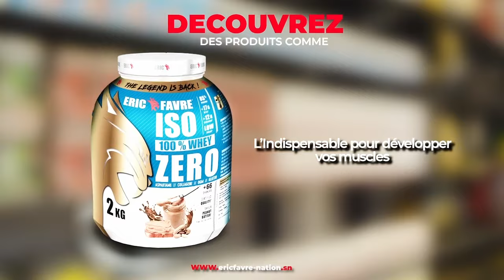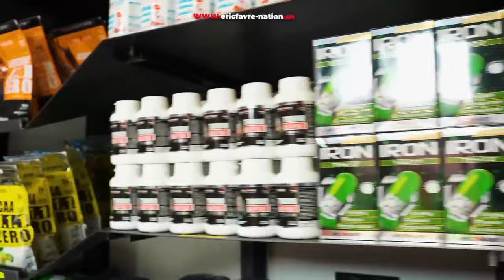5 Tonnes revient sur le meurtre de Aziz Davala : "Li niou ko def dafa niaaw. Naniou bayyi…"